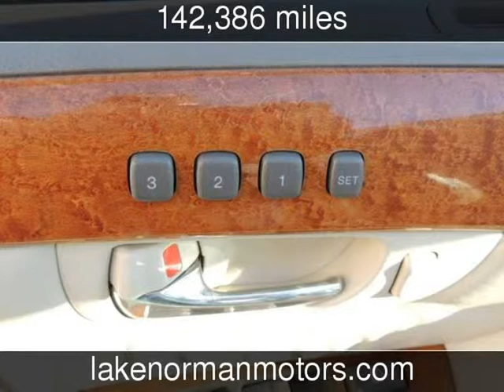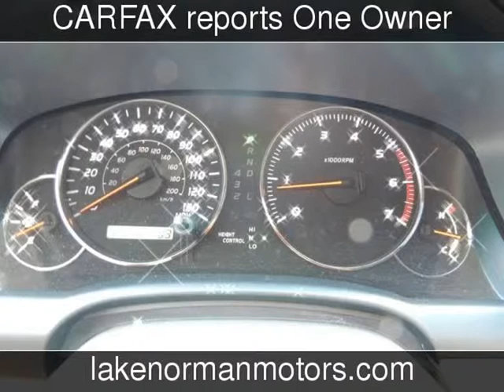2002 Lexus LS430 **1-OWNER**PWR. ROOF**CHROME WHEELS**SMOOTH RIDE** Used Cars - Denver,North Caroli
See more details about this used car This 2002 Lexus LS430 **1-OWNER**PWR. ROOF**CHROME WHEELS**SMOOTH RIDE** with 142,386 miles is for sale at Lake Norman Motors.